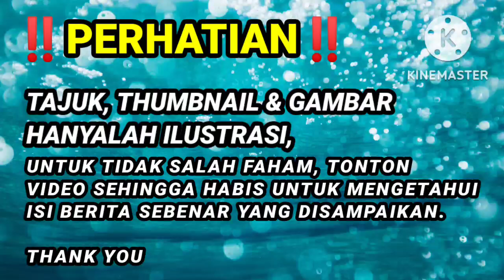SYABAS & TAHNIAH ANWAR IBRAHIM PM10! MAJORITI CUKUP BENTUK KERAJAAN, ANGKAT SUMPAH JAM 10 PAGI INI👏🏻